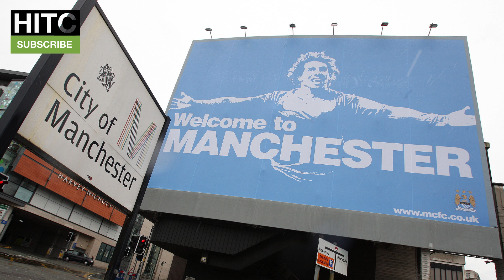10 Footballers Who Refused To Play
Following Charlie Taylor's refusal to play for Leeds against Wigan, we look at 10 footballers who downed tools and refused to play for their team.